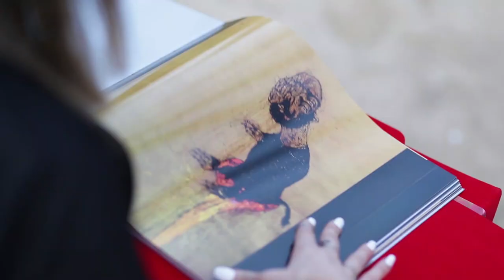Gangsta-Kat Dahlia - with paintings by Sabhan Adam